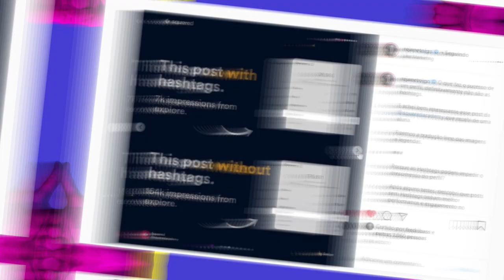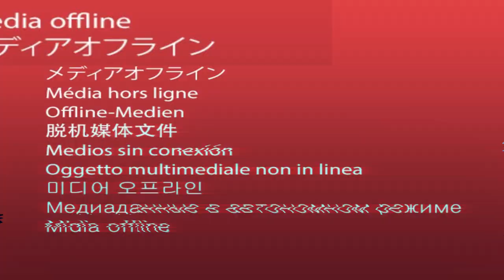HASHTAGS - Nova forma de usar | Rejane Toigo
Desde que Instagram é Instagram, as hashtags fazem parte da vida de quem produz conteúdo para o Instagram.

Mas com o passar do tempo e a evolução do Instagram, as hashtags também mudaram sua forma de uso e de proporcionar alcance para contas no Instagram.

No vídeo de hoje eu trago para você aquilo que tem de mais atual sobre hashtags, o que testes recentes tem mostrado sobre o uso de hashtags e principalmente, pontos que acreditávamos ser eficientes ao colocar hashtags nos posts e que agora pode estar atrapalhando o seu post ser mostrado para mais pessoas.

Para deixar tudo isso bem claro eu ainda respondo dúvidas corriqueiras sobre hashtags, como, por exemplo, se ainda devemos usar hashtags no post, quantas hashtags usar por post, deve usar hashtags na bio e se devemos colocar hashtags no comentário.

TAGS